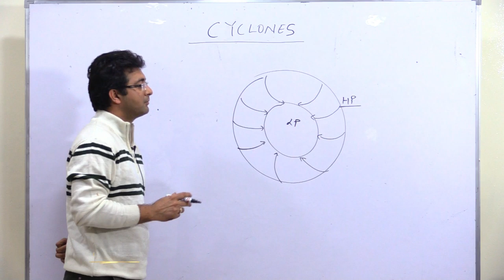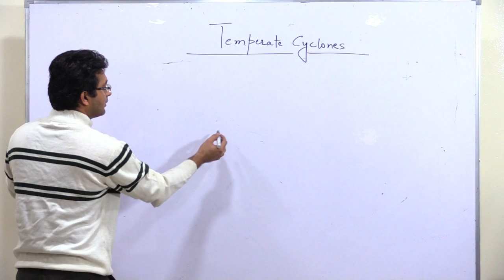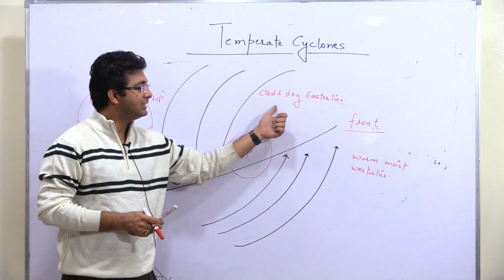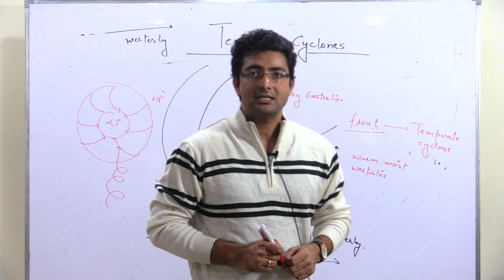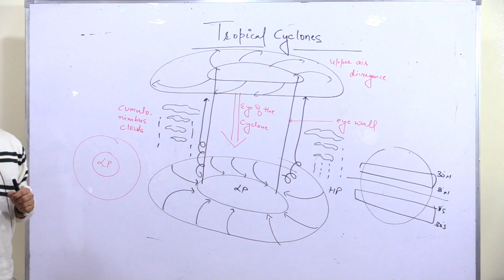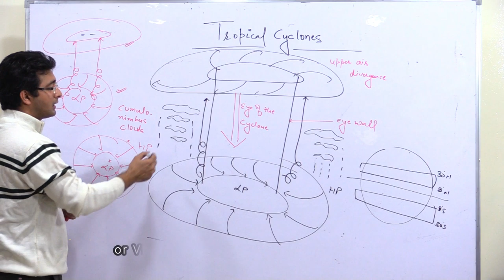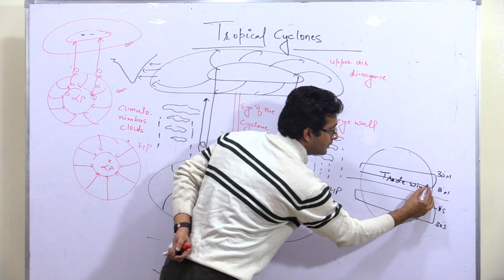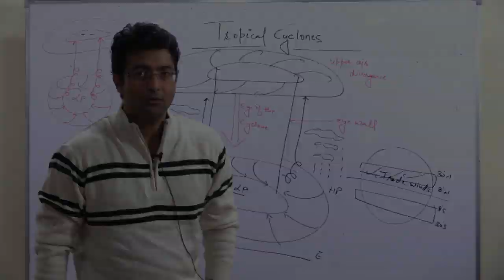Cyclones | One Concept A Day | Geography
We are starting a new series where one concept will be explained daily to facilitate your UPSC Prelims Preparation. This series will help you in brushing up your concept and assistance in the form of content & example. The topic will be explained in a short & crisp manner so that you can revise them in a short time. Students often struggle to write answers. Therefore, we are bringing a new series. Videos will be uploaded every day at 8PM.

Today's Topic of discussion is Cyclones.